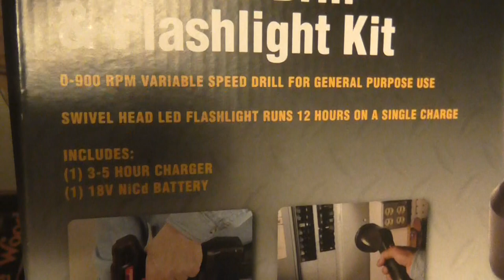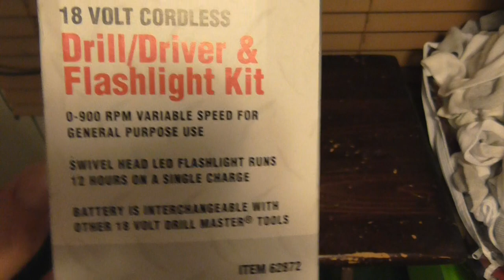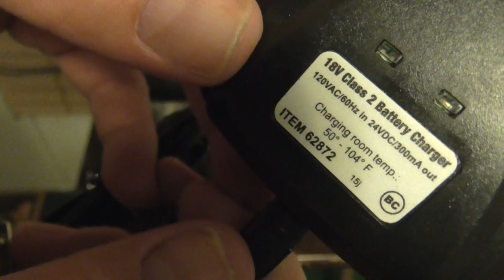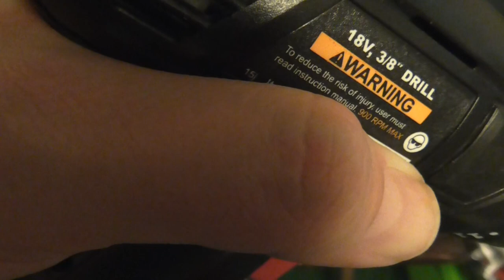Harbor Freight Cordless Drill And Flashlight Kit Unboxing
Just unboxing this 18 Volt Cordless Drill and Flashlight Kit purchased from Harbor Freight Tools.